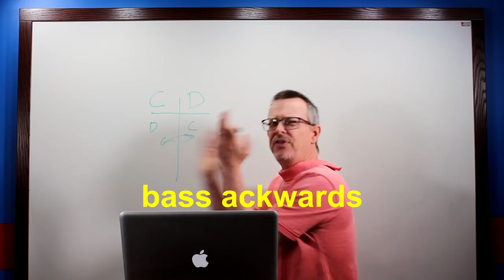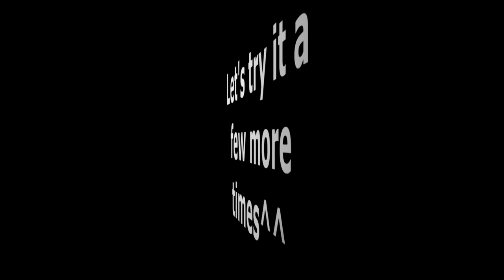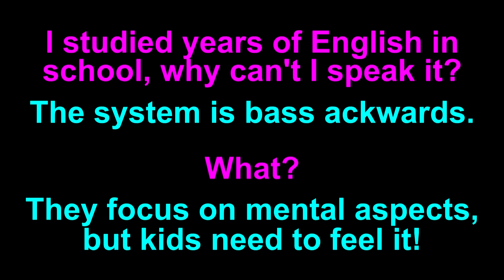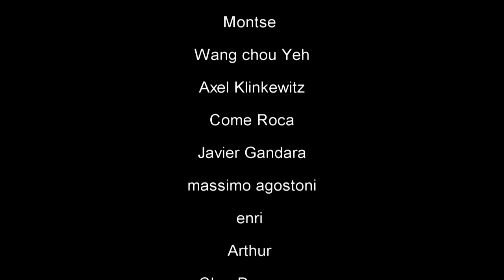Learn English: Daily Easy English 1001: bass ackwards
Today's E-cubed: I studied years of English in school, why can’t I speak it?
The system is bass ackwards.
What?
They focus on mental aspects, but kids need to feel it.